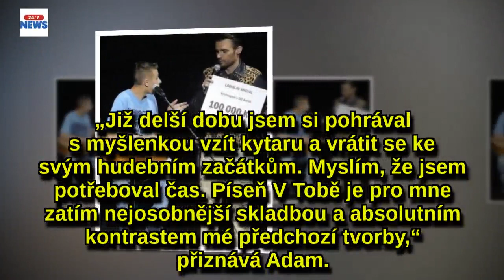Lacko na semifinále SuperStar: Pro všechny fanoušky má překvapivývzkaz!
Už dnes večer na diváky čeká první živý přenos SuperStar 2018. V prvním semifinálovém kole se představí 10 kluků, kteří prošli náročnými castingy a Super Výběrem. Jen pět jich ovšem může postoupit do prvního finálového kola. Diváci navíc vůbec poprvé uvidí skvělého moderátora Leoše Mareše (42) , který se přidá k Jasmině Alagič (27). Jako speciální host také vystoupí se svým novým songem Ladislav Angyal (17).